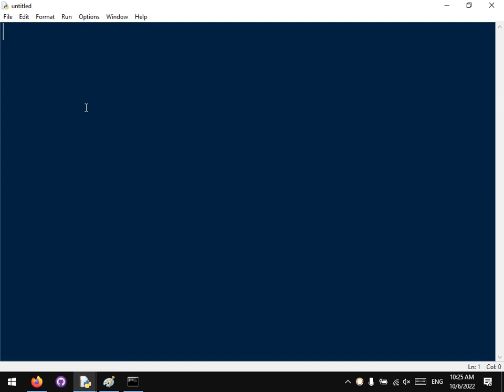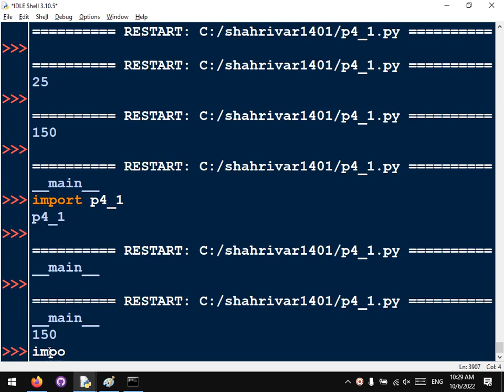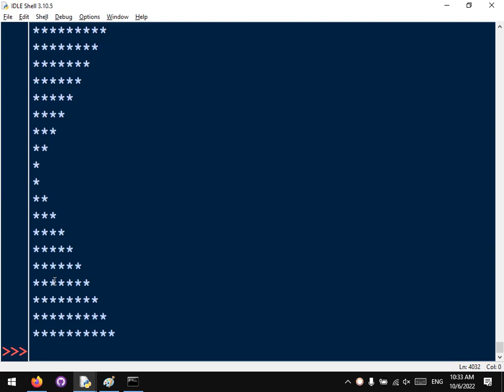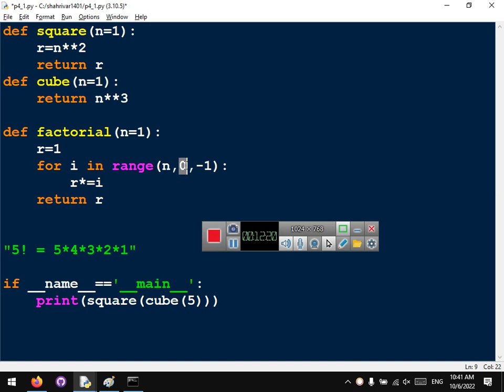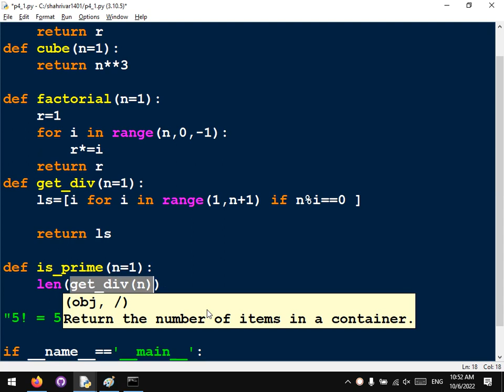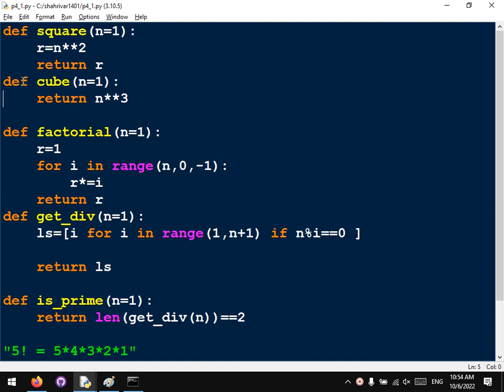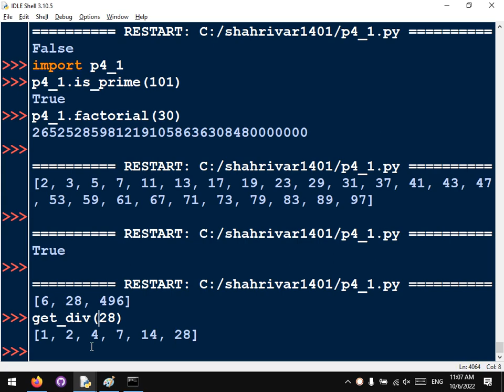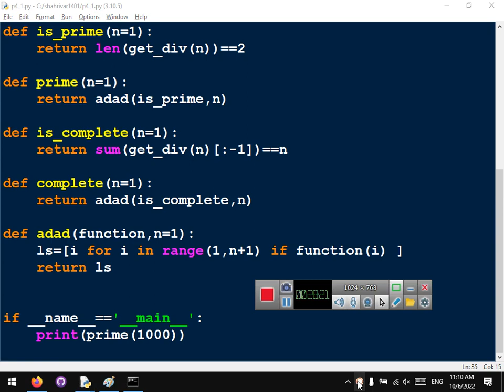python8 j4 q4 def return isprime iscomplete